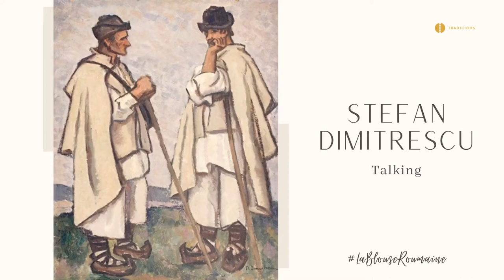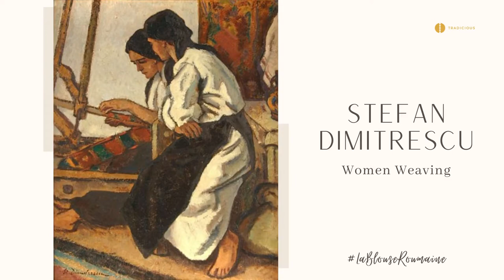IA - the Romanian Blouse. Art Inspiring Art.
So many painters were inspired by this colourful blouse, so rooted in tradition. We selected a few works of art for your visual enjoyment. Lively Romanian songs interpreted by Petrica Popa and Oana Lianu accompany this visual celebration of the romanianblouse.